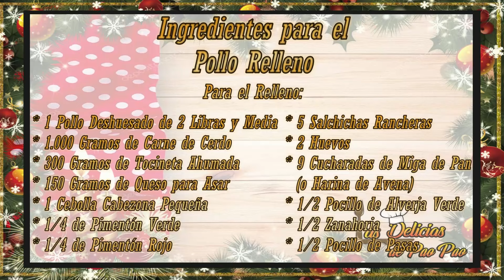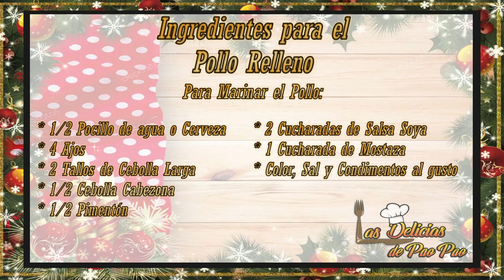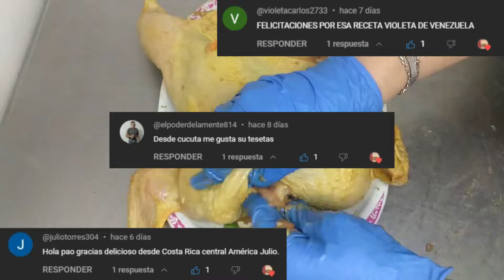RECIBE A LOS REYES MAGOS CON UN DELICIOSO POLLO RELLENO/ DELICIAS DE PAO PAO 💗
MIS CHEF RECUERDEN QUE PUEDEN DONAR AQUI, SERIA DE MUCHA AYUDA  💗💗

HOLA MIS QUERIDOS 👨🏻‍🍳👩🏼‍🍳

Terminamos con nuestras recetas navideñas cerrando con la festividad de los Reyes Magos trayéndoles una deliciosa receta que seguro les encantara. Siguiendo las instrucciones del video podrán hacer un delicioso pollo relleno que encantara a todos.

Espero les guste la receta con la empezamos este año 2024 lleno de muchas recetas especiales para ustedes.

INGREDIENTES:

Para el Relleno:

* 1 Pollo Deshuesado de 2 Libras y Media
* 1.000 Gramos de Carne de Cerdo
* 300 Gramos de Tocineta Ahumada
* 5 Salchichas Rancheras
* 1 Cebolla Cabezona Pequeña
* 1/4 de Pimentón Verde
* 1/4 de Pimentón Rojo
* 150 Gramos de Queso para Asar
* 2 Huevos
* 9 Cucharadas de Miga de Pan o Harina de Avena
* 1/2 Pocillo de Alverja Verde
* 1/2 Zanahoria
* 1/2 Pocillo de Pasas

Para Marinar el Pollo:

* 1/2 Pocillo de agua o Cerveza
* 4 Ajos
* 2 Tallos de Cebolla Larga
* 1/2 Cebolla Cabezona
* 1/2 Pimentón
* 2 Cucharadas de Salsa Soya
* 1 Cucharada de Mostaza
* Color, Sal y Condimentos al gusto

SI QUIERES QUE HAGA UNA RECETA EN ESPECIAL DEJALO EN LOS COMENTARIOS Y TE NOMBRARÉ EN EL PROXIMO VIDEO

GRACIAS POR SUS COMENTARIOS Y CRITICAS CONSTUCTIVAS SON MUY IMPORTANTES PARA NUESTRO CRECIMIENTO BENDICIONES PARA TODOS